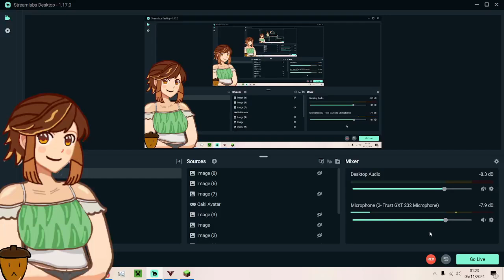Your a Pirate Yar Har 1